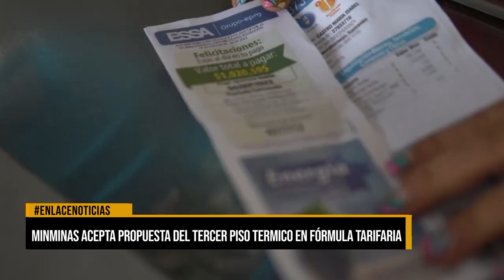Ministro de Minas acepta propuesta de tercer piso termico en fórmula tarifaria